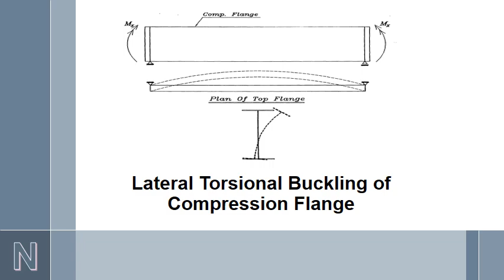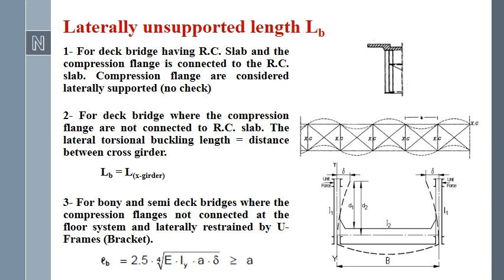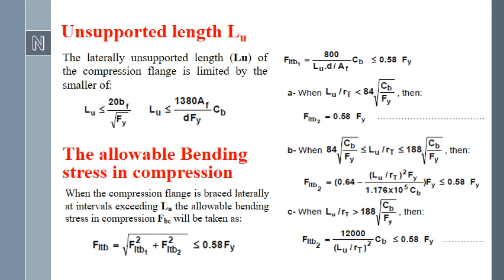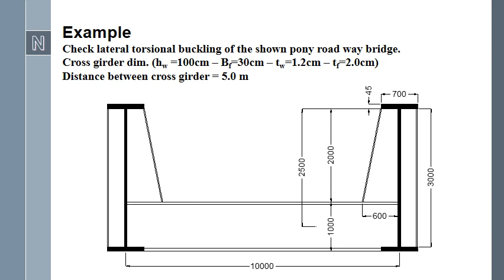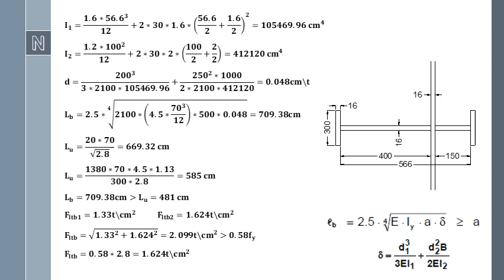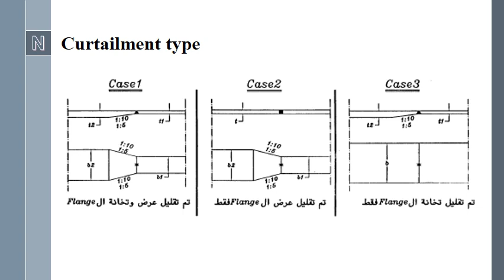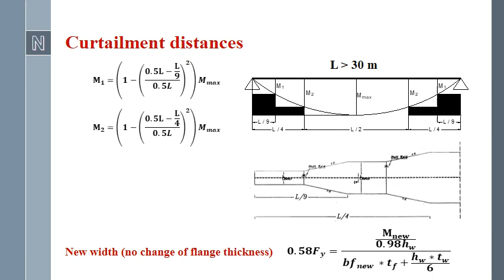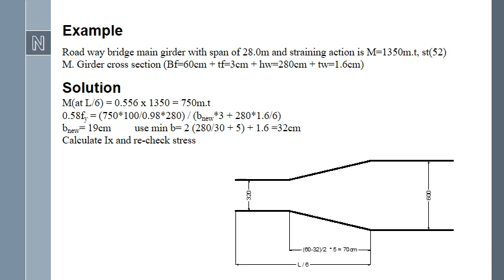DR Nader_ منشات معدنية